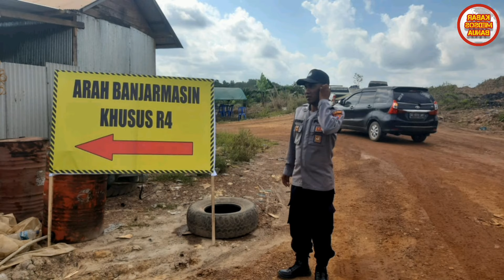JALAN KM.171 SATUI KAB. TANAH BUMBU YANG LONGSOR LANGSUNG DIPERBAIKI DAN DAPAT DILINTASI R2 & R4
Pasca kerusakan jalan di Km.171 Kec. Satui Kab. Tanah Bumbu, tim gabungan dari instansi terkait langsung turun ke lokasi untuk pengecekan serta langsung melakukan perbaikan jalan tersebut.

Pada Rabu 28 September 2022 malam akhirnya jalan sudah bisa dilintasi kendaraan R2 dan R4, sedangkan untuk R6 keatas atau alay berat melintas melalui jalur alternatif yang sudah disiapkan dengan penjagaan petugas yang mengarahkan pengguna jalan.